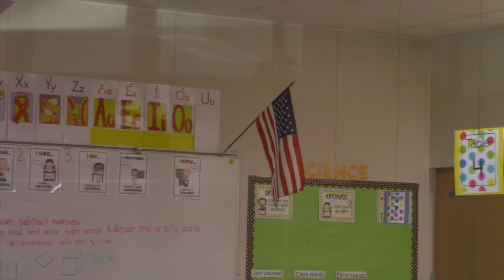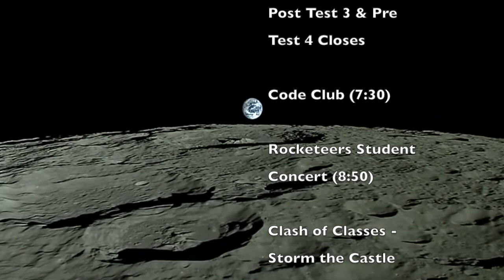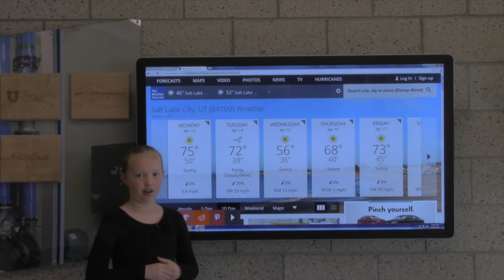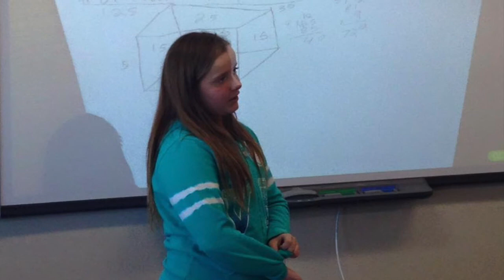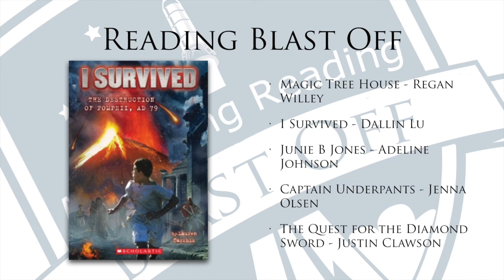ABC News 72